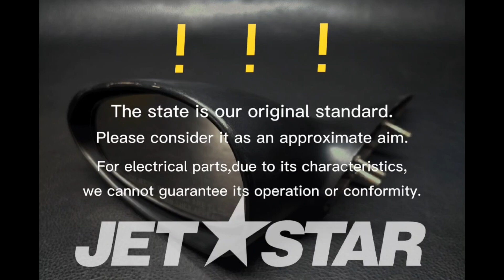Kawasaki_2006_STX-15FJT1500A6F_Hull-Front-Fittings MIRROR-ASSY,LH [ K9517-19 ]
Kawasaki_2006_STX-15FJT1500A6F_Hull-Front-Fittings